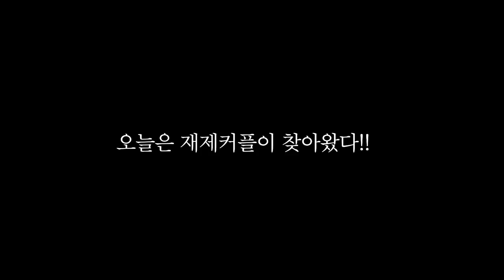[다이어트 특집 5화] 여자의 사랑하냐는 질문에 모든 여자들이 감탄한 남자의 대답은?